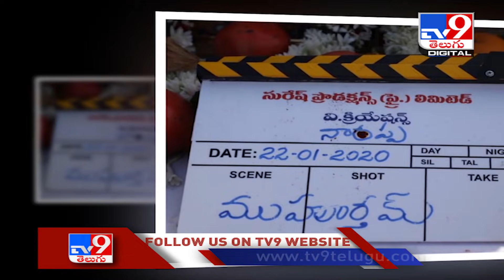ఓటీటీలోకి నారప్ప..రిలీజ్‌ ఎప్పుడంటే? : Venkatesh's Narappa OTT release date is confirmed! - TV9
Credit: Entertainment | Madhuri/Producer | Vijay/Editor